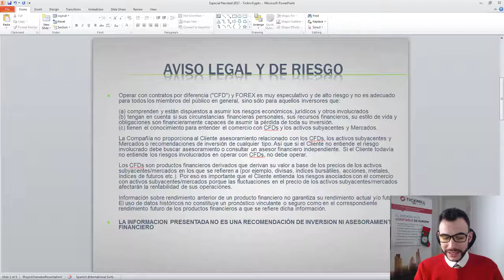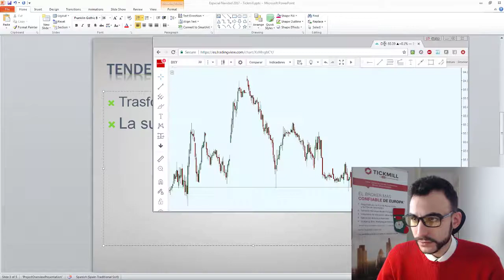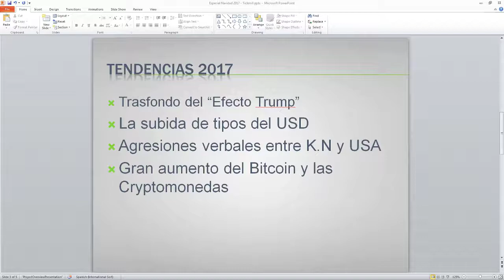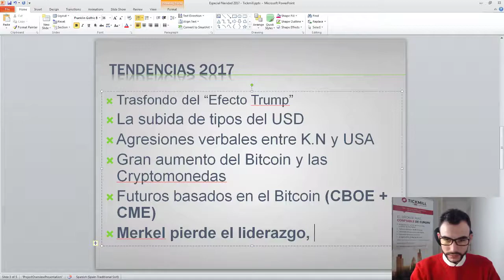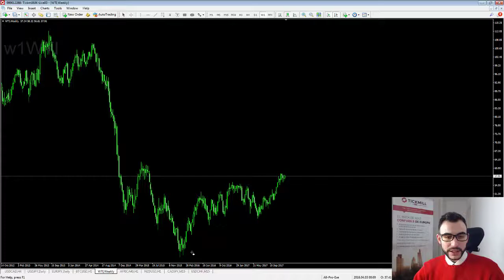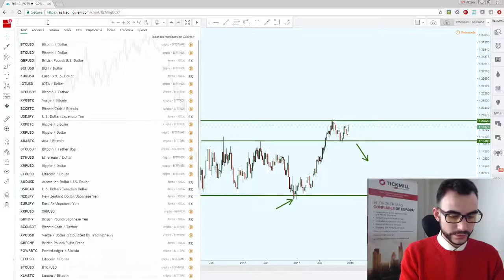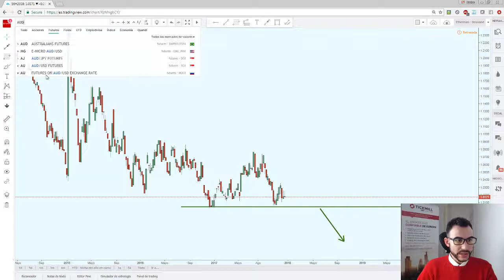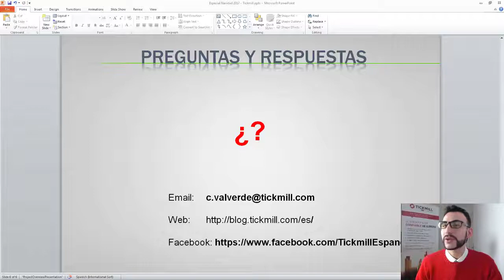Especial Trading Navidad 2017 - Resumen del Año tendencias 2018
Especial Navidad 2017 - Resumen del Año y Tendencias 2018
Análisis del año con Carlos Valverde. y en el blog